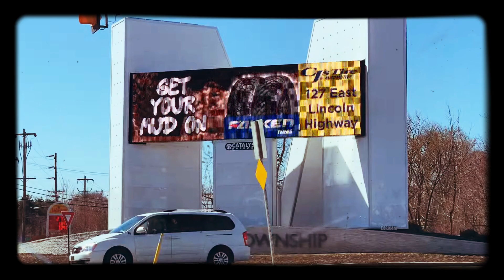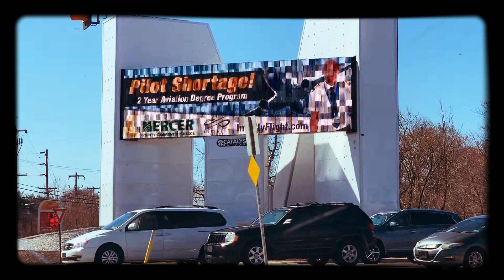MIDDLETOWN MONSTROSITY!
Located in levittown middletown bucks county. This is the stupidest advertizement billboard i have ever seen!  Rte 1 and bristol ox valley rd!